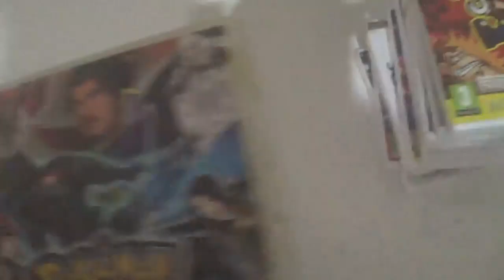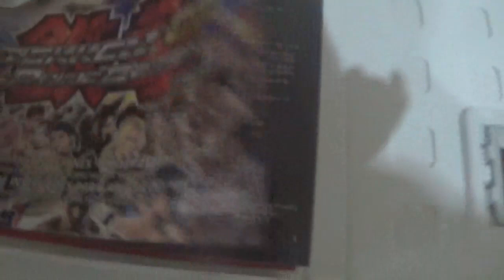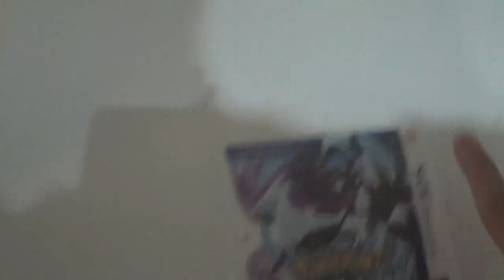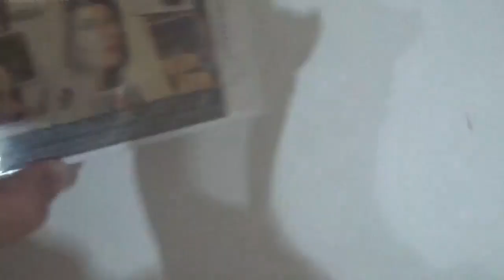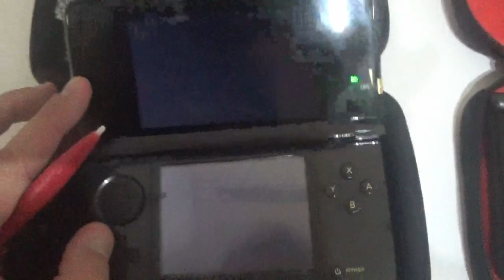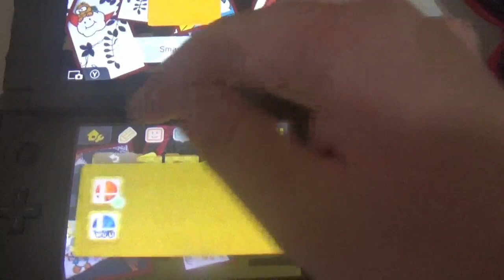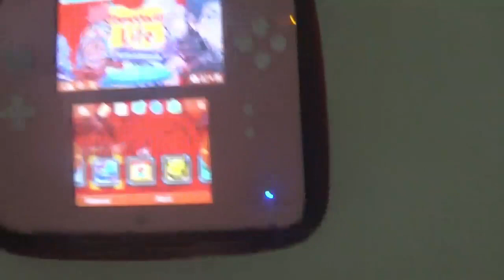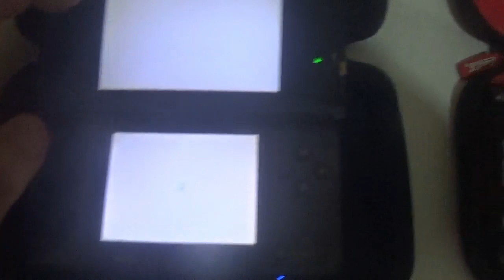adrianstiles Vlogs: Mi Situación Actual con Nintendo 3DS 4 de Abril de 2023 (ADIOS ESHOP)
AVISO: LEAN LA DESCRIPCIÓN. LAS ESCENAS DEL FIN DEL MUNDO SON UNA PARODIA DE SCOTT THE WOZ. NO OCURRIERON DE VERDAD, A PESAR DE SER GRABADAS EN LOCALIZACIONES REALES.
Originalmente este vlog iba a subirse el 28 de Marzo de 2023, recien cerrada la Nintendo eShop de 3DS, pero por motivos de tiempo, no pude traerlo antes. Tras el fin de la eShop de Nintendo 3DS, he querido hacer una última muestra de mi colección de la consola, mostrandoos mis títulos físicos y digitales, aparte de anécdotas, todo ello además con una parodia-homenaje a las Crónicas de WiiWare de Scott the Woz. Una forma bonita de cerrar una era.